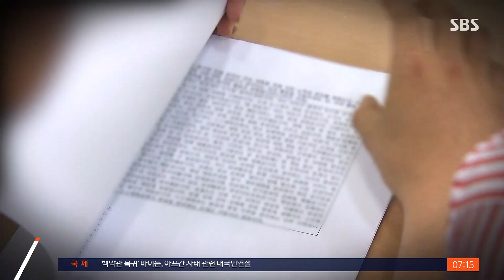"상위권 대학 입학사정관이었어요" 학원 직행, 처벌은? / SBS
대학에서 신입생 선발을 담당하는 입학사정관은 퇴직 후 3년 동안은 학원 같은 사교육업체에 취업할 수 없습니다. 그런데, 법에는 금지 조항만 있고 처벌 규정이 없다 보니, 법이 있으나 마나입니다.
소환욱 기자가 보도합니다.